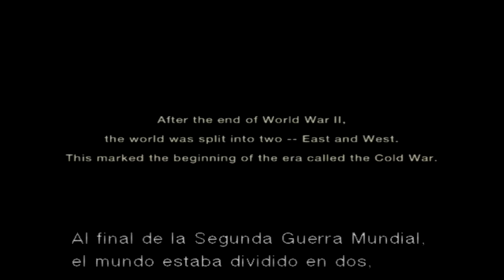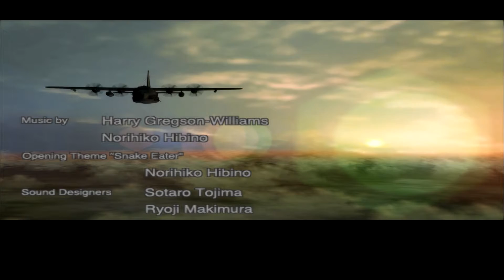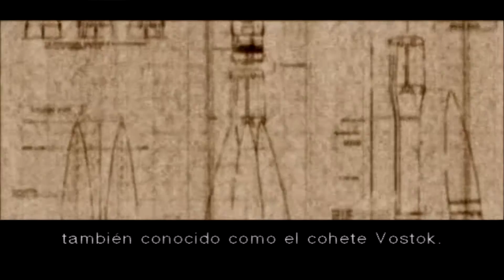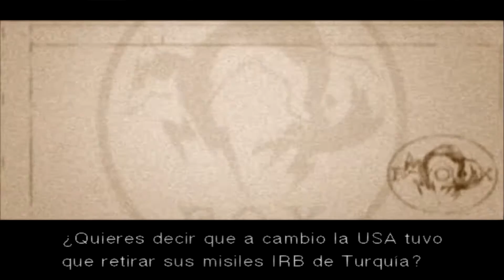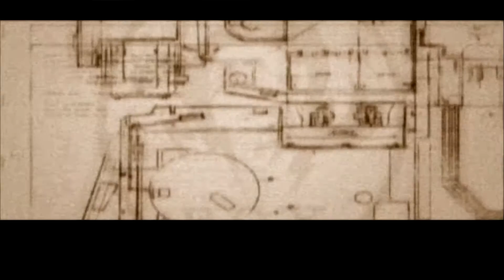Intro Metal Gear Solid 3 Snake Eater [Español HD]